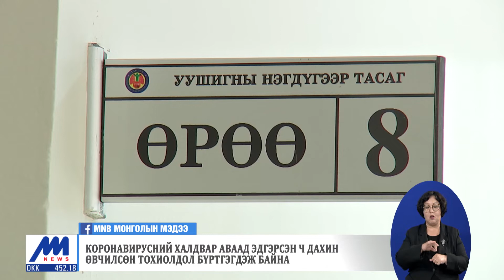Коронавирусний халдвар аваад эдгэрсэн ч дахин өвчилсөн тохиолдол бүртгэгдэж байна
Коронавирусний халдвар аваад эдгэрсэн ч дахин халдвар авах тохиолдол бүртгэгдэж байна. Мөн вакцины гурав дахь тундаа хамрагдсан ч ковидын халдвар авч байна. Шалтгааныг мэргэжлийнхэн вирусний мутаци тархах чадвар өндөр байгаатай холбож тайлбарлалаа.